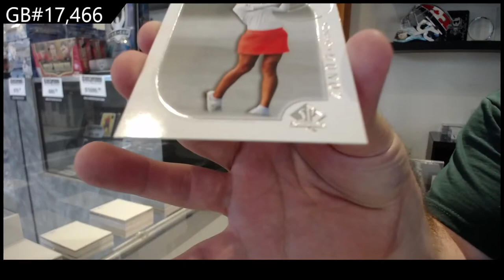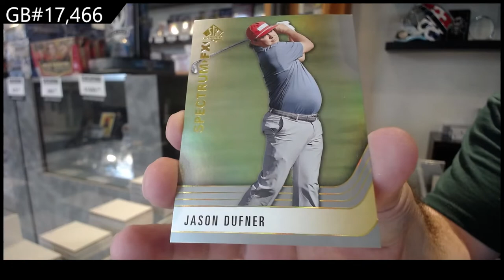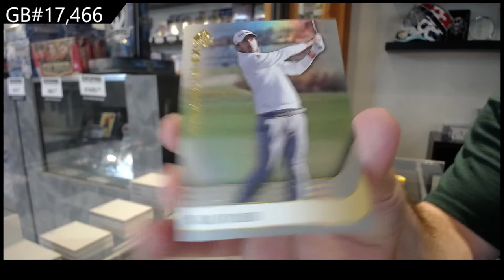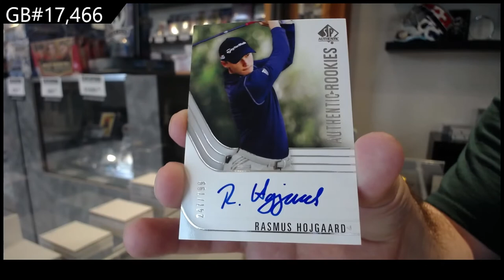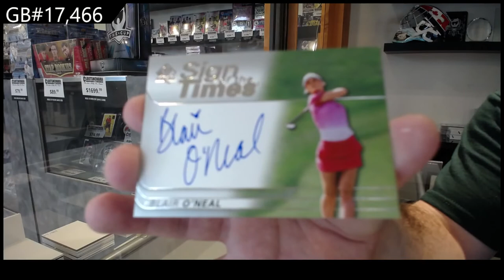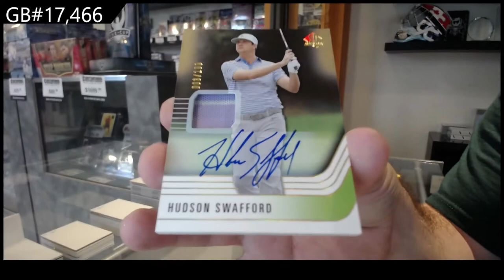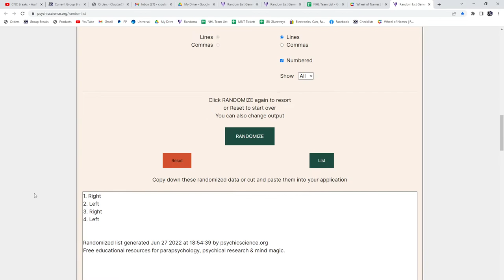2021 Upper Deck SP Authentic Golf 2 Box Break - C&C GB #17,466